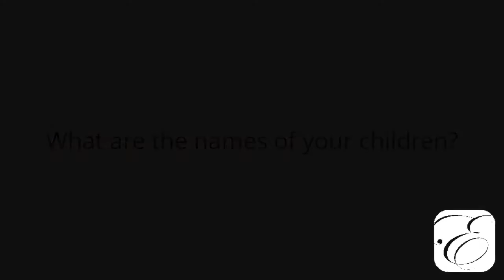My Children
“Having children just puts the whole world into perspective. Everything else just disappears.” —Kate Winslet

All the comforts seniors have come to expect today can be found in the assisted living neighborhood at Élan Southpark Meadows. Residents receive the quality care and supportive services that allow them to live life to its fullest.